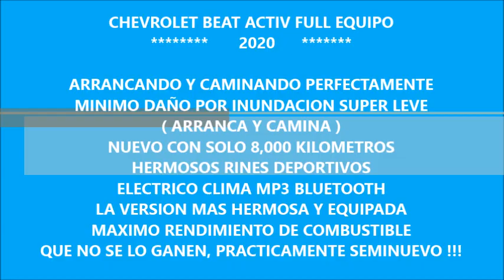DISAUTO CHEVROLET BEAT ACTIV FULL EQUIPO RINES CLIMA MP3 CAMINANDO Y BOLSAS OK HERMOSO NUEVO 2020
HERMOSO EFICIENTE DEPORTIVO EQUIPADO FUNCIONAL EFICIENTE Y SOBRE TODO " PRACTICAMENTE SEMINUEVO " CHEVROLET BEAT ACTIV FULL EQUIPO 2020 ; ARRANCANDO Y CAMINANDO PERFECTAMENTE , MÍNIMO DAÑO POR INUNDACIÓN ( LA UNIDAD ARRANCA Y CAMINA ), HERMOSOS RINES DE ALUMINIO DEPORTIVOS, CLIMA, ELECTRICO, MP3, BLUETOOTH, CONTROLES DE AUDIO AL VOLANTE, CON EL MEJOR DESEMPEÑO DEL MERCADO, PRACTICAMENTE SEMINUEVO, EQUIPO ADICIONAL POR MAS DE $25,000 FACTURADO EN AGENCIA, QUE NO SE LO GANEN, CORRALE POR EL , LO ESPERAMOS !!!